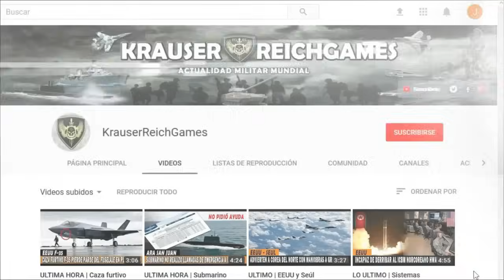ULTIMA HORA : (VIDEO) Ucrania HUNDE Buque Lanzamisiles Ruso en Crimea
(VIDEO)  Ucrania HUNDE Buque Lanzamisiles Ruso en Crimea